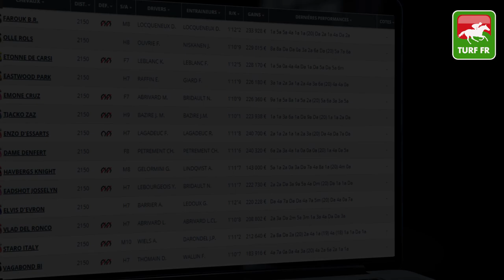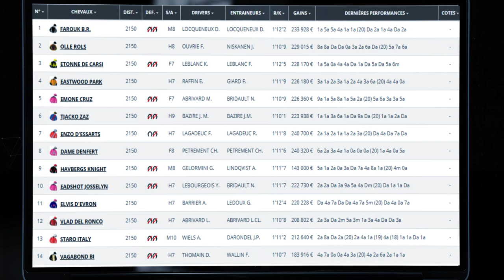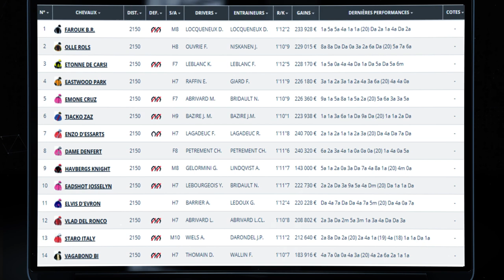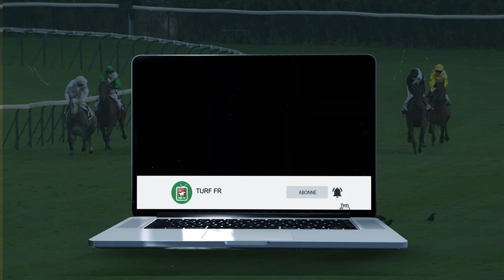Minute Quinté TURF FR : PRIX DU ROUSSILLON - Samedi 03 Juillet 2021 - Enghien Soisy 🏇 PMU #244955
🥇 Retrouvez le pronostic exclusif de notre expert Turf Lucius Simenon pour le PRIX DU ROUSSILLON le Samedi 03 Juillet 2021 à l'hippodrome de Enghien Soisy en France.

✅ NOS LOGICIELS TURF :
✔️ Logiciel TURF INFO Professionnel Edition: